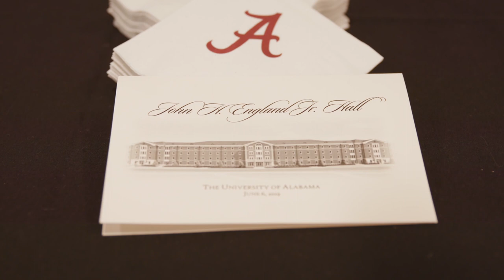John H. England Jr. Hall | The University of Alabama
The University of Alabama’s newest student residence hall has been named for one of the University’s and state’s greatest civic leaders, the Honorable John H. England Jr., a member of the Board of Trustees of The University of Alabama System and circuit judge in Tuscaloosa.